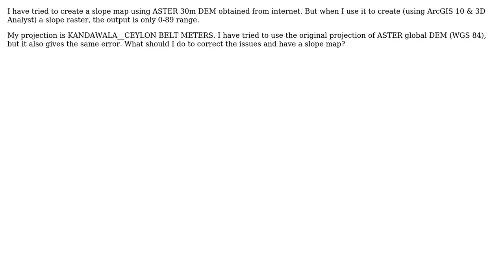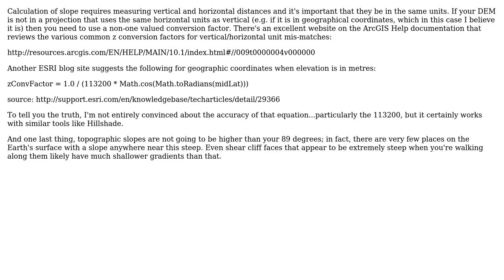GIS: Error when slope creating using ASTER 30m DEM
With thanks & praise to God, and with thanks to the many people who have made this project possible! | Content (except music & images) licensed under CC BY-SA | Music | Images & others | With thanks to user WhiteboxDev user Erica user chamath and the Stack Exchange Network Trademarks are property of their respective owners. You are responsible for your own actions.